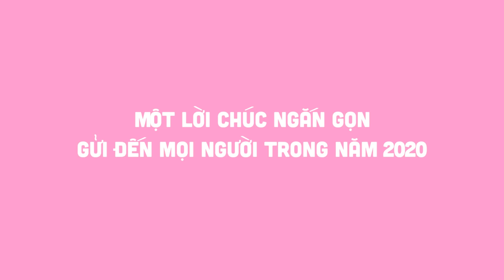SẮC ĐẸP DỐI TRÁ - Behind The Sence - Chúc Tết | 14-02-2020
💄 Đơn vị sản xuất: Xưởng Phim Màu Hồng & Vietcomfilm.

💄 Đơn vị phát hành: CJ CGV Việt Nam.

💄 Nhà tài trợ vàng: Thẩm Mỹ Viện Ngọc Dung, Trung Tâm Hội Nghị White Palace, Khu nghỉ dưỡng The Pearl Hội An, Điện thoại OPPO, Xe máy điện thông minh Yadea.

💄 Nhà tài trợ bạc: Dịch vụ xem phim trực tuyến Galaxy Play cùng đồng hành với A Type Machine.